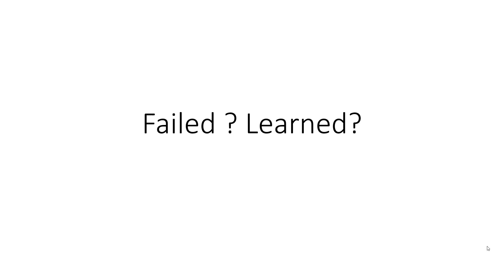Why Kamal Hasan Failed? Lessons for TNPSC aspirants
Reasons for Kamal Hassan failure in TN ELECTIONS 2021

Lessons for TNPSC aspirants

We provide online full course for TNPSC group 1, group 2 & group 4 examinations

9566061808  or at